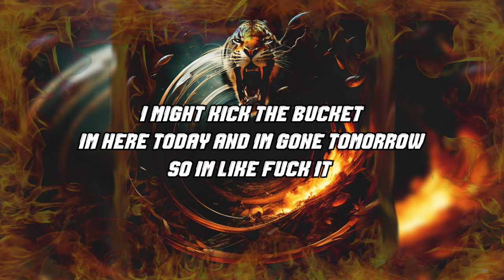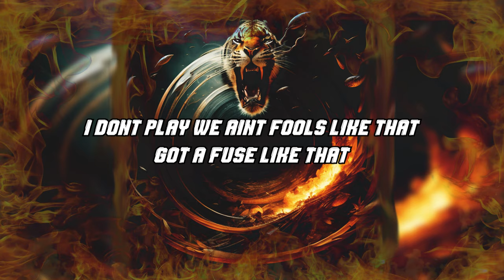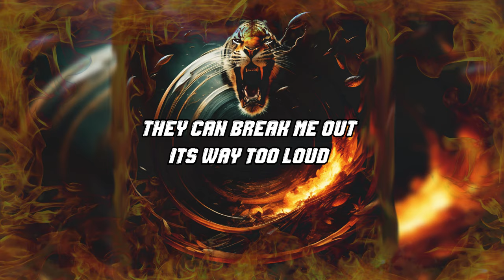DK - Break Me Down (feat McGwire & Eddie Ace)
McGwire -  @McGwireMusic
Eddie Ace - @eddieace2873